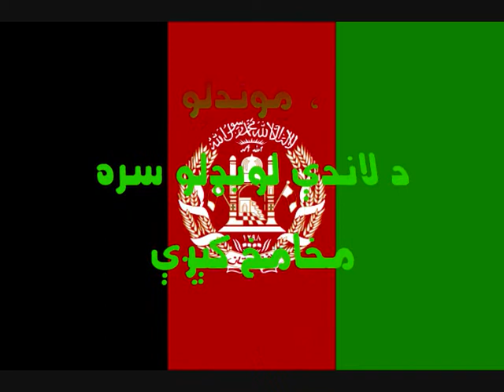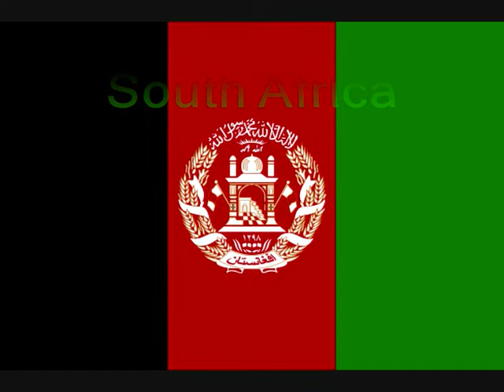AFGhnistan cricket team matches schudule for icc cricket world cup qualifire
(afg vs danmark first april )?(afghanistan vs barmuda second april)(afghnistan vs kenya 4th april)(afghanistan vs nederland 6th april)(afghnistan vs UAE 8th april)